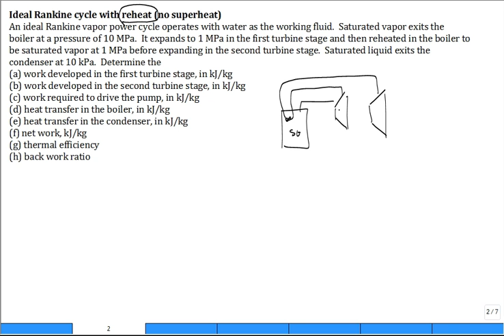calc vapor power cycle with superheat and reheat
System Schematic: 0:07
T-s Diagram: 1:10
Equation Formulation: 4:00

Analyze vapor power cycle that has superheat and reheat.